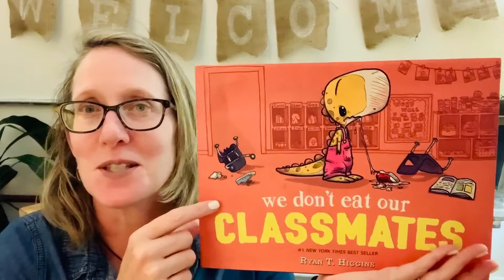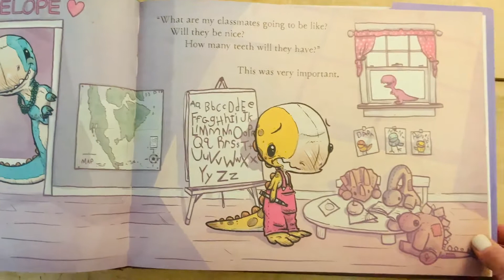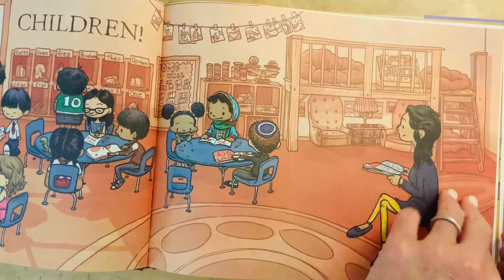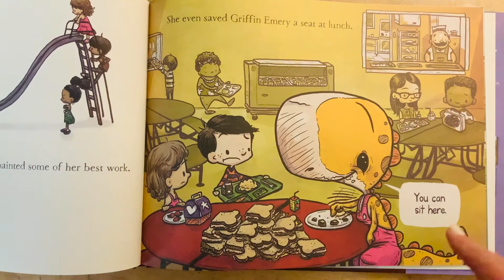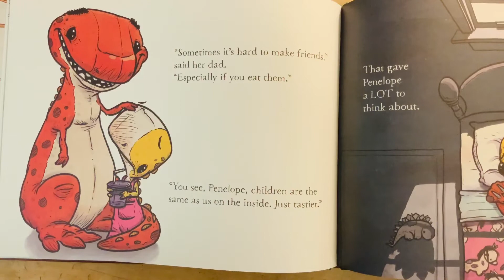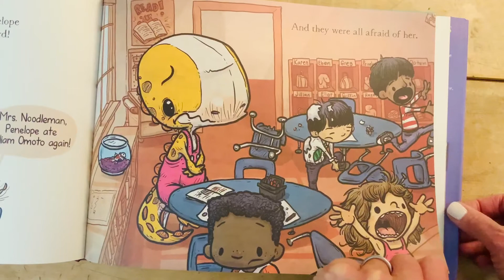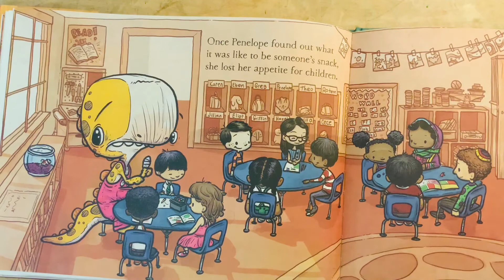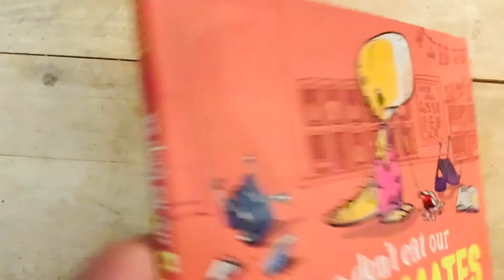We Don’t Eat Our Classmates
This delightful story tells the tale of a T-Rex goes to school for the first time with children. The problem is children are delicious.